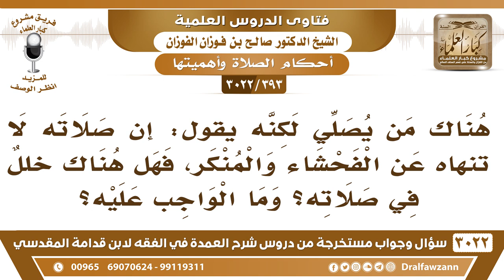[393 -3022] هناك من يصلي لكنه يقول: إن صلاته لا تنهاه عن الفحشاء والمنكر، فهل هناك خللٌ في صلاته؟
-"[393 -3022] السؤال: هناك من يصلي لكنه يقول: إن صلاته لا تنهاه عن الفحشاء والمنكر، فهل هناك خللٌ في صلاته؟ وما الواجب عليه؟
الجَوَابُ: إي نعم، الصلاة التي ليس فيها خلل هي التي تنهى عن الفحشاء والمنكر، يتأمل صلاته، يتأمل صلاته، ويجبر ما فيها من نقص، وأما أنها لا تنهى عن الفحشاء والمنكر، هذا يخالف قوله تعالى: {إِنَّ الصَّلَاةَ تَنْهَى عَنِ الْفَحْشَاءِ وَالْمُنْكَرِ} [العنكبوت: 45]، نعم، يحاسب نفسه ويتدارك الخطأ، نعم.
للاشتراك في قناة الشيخ صالح الفوزان

للاستفسار والإقتراحات والدعم
رئيس الفريق
لمشروع كبار العلماء